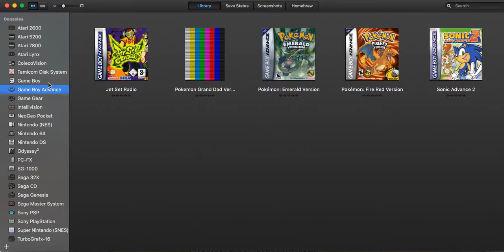Let's Play: Pokemon Red Part 6: Into Cerulean!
tl;dr we got through mount moon

I didn't invent Pokemon Nintendo plz don't sue me.